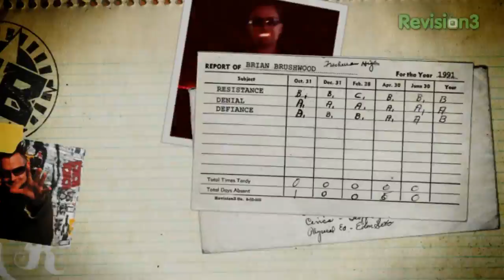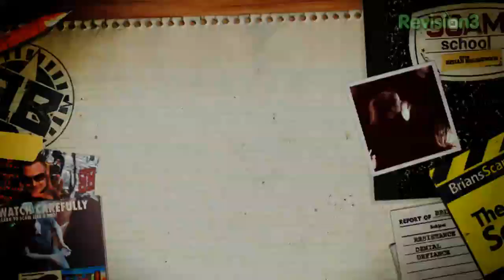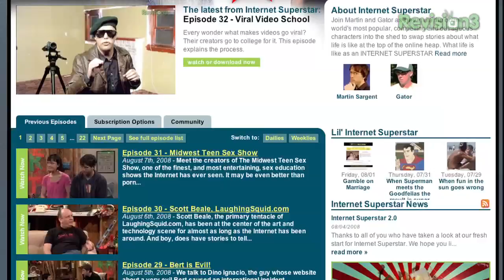Fast and Loose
This game goes by a bunch of names:  "fast and loose," "pricking the garter," "the endless chain," "the strap..." The object is simple:  a chain is laid in a figure-eight configuration.  One of the holes is the true center of the chain and will hold "fast," while the other will not hold, and is instead "loose".